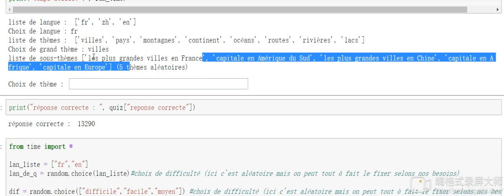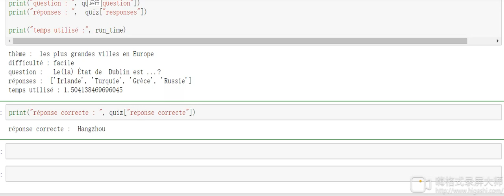Démonstration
Démonstration programme python